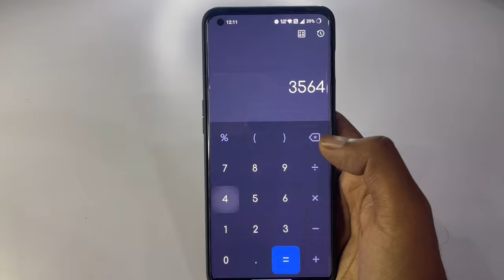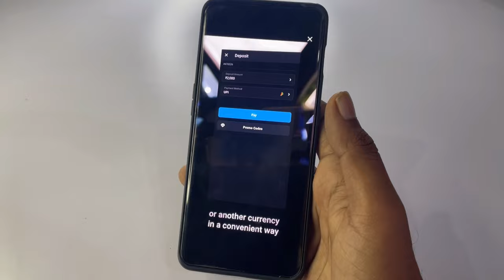HideU calculator Lock App Luncher remove | How to Remove Luncher in hideu app